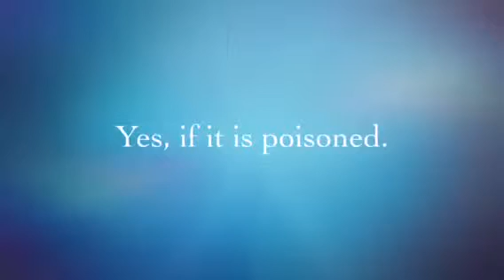This Isn't What It Looks Like - Isaac